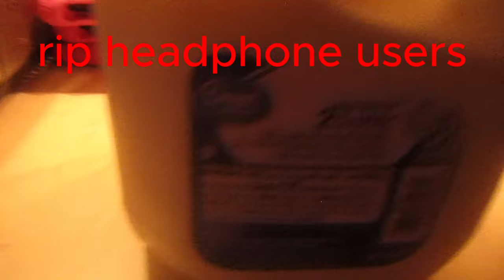new beach map in yeeps hide and seek!